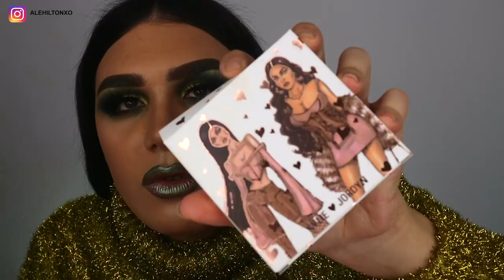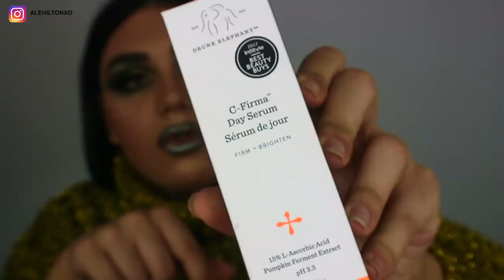2300€ DI SHOPPING BLACK FRIDAY HAUL!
Se sei arrivato a leggere fino a qui, commenta con queste emoji  👸🏻 💖! Sarà il nostro piccolo segreto, un grande bacio 💋